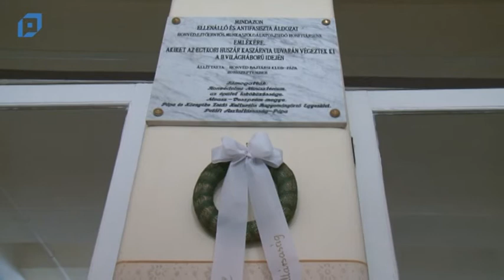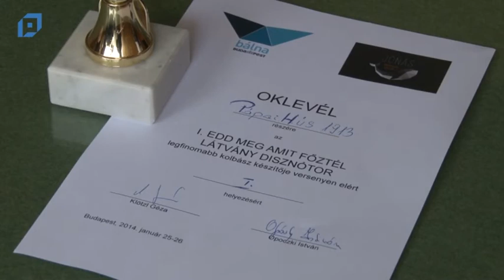VTV Pápa Híradó, 2014.01.28. Kedd